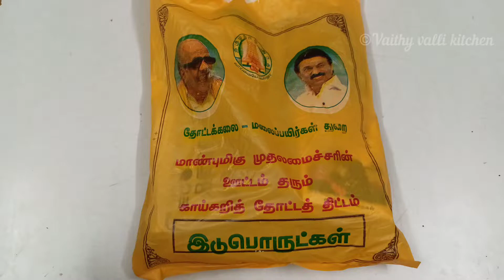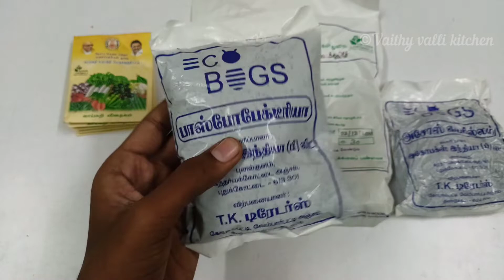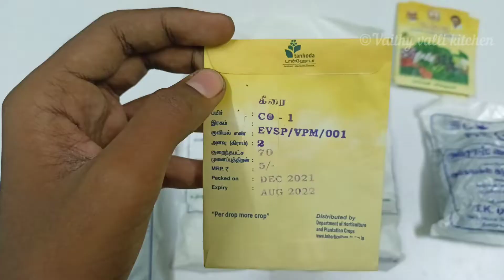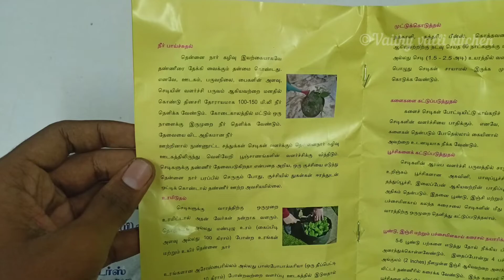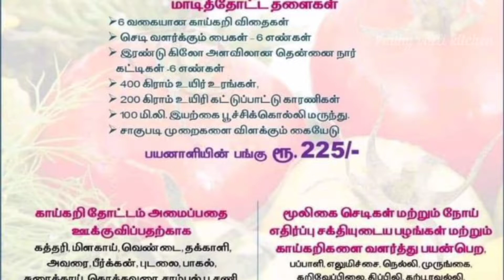மிகக்குறைந்த செலவில் மாடித்தோட்டம் கிட் / முழு விளக்கம்